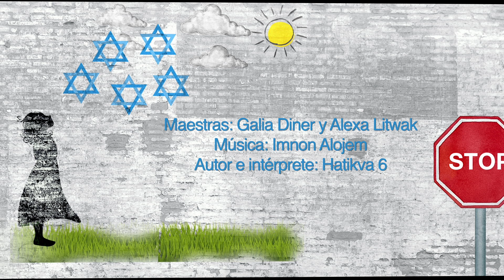50 FESTIVAL AVIV - NITZANIM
NITZANIM
Colegio Hebreo Tarbut

Maestras: Galia Diner y Alexa Litwak
Autor e intérprete: Hatikva 6

Lealtad
GARINIM